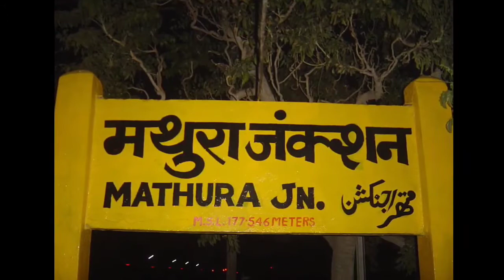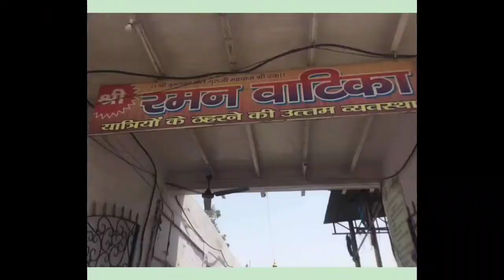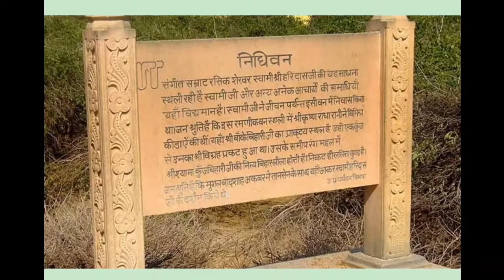Vrindavan tour || Nidhivan || Iskcon temple || Banke Bihari Temple || ବୃନ୍ଦାବନ୍ ର ନିଧି ବନ ର ରହସ୍ୟ